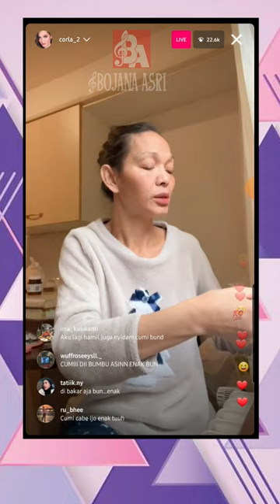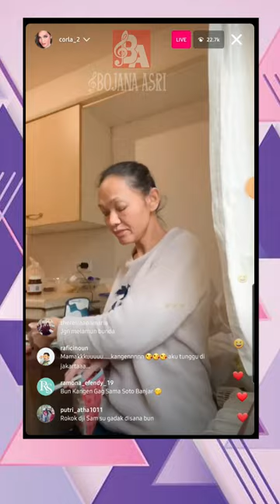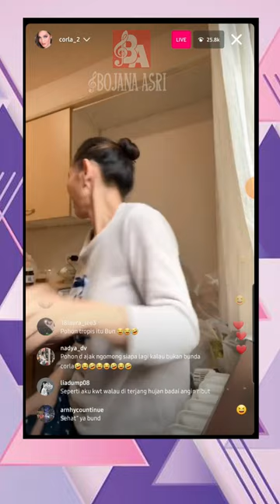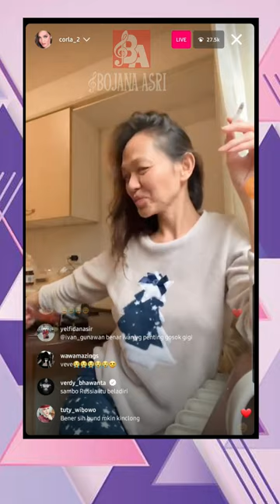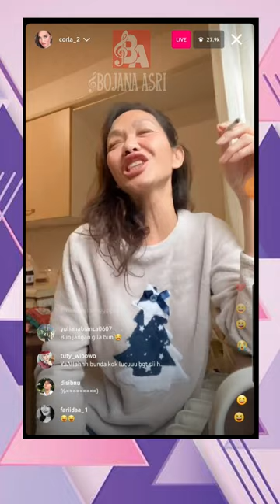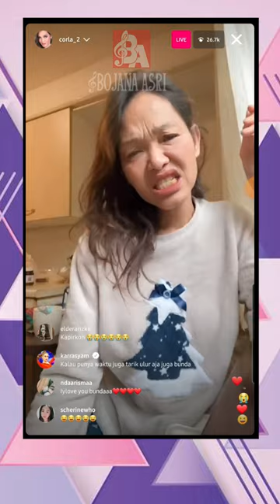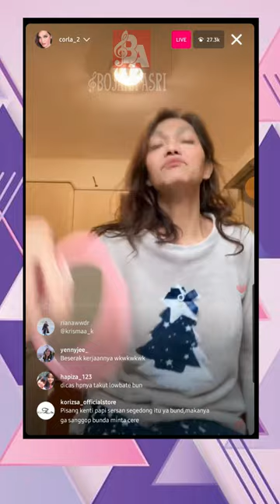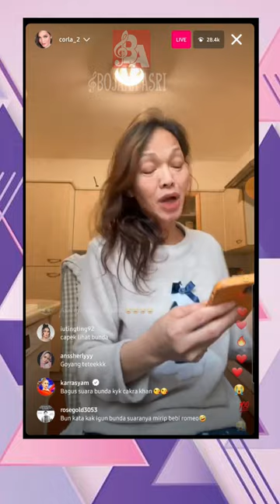BUNDA CORLA NGLINTHING ROKOK & NOSTALGIA LAGU KILLING ME SOFTLY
corla lagu,